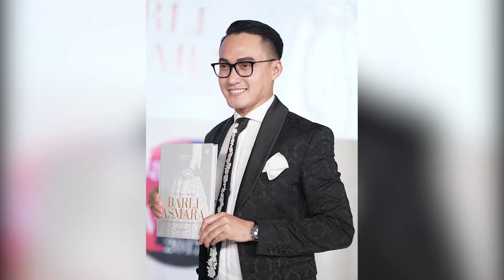Desainer Barli Asmara Meninggal Dunia | ZOOM IN